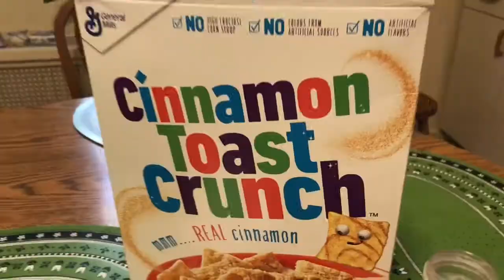HEALTHY BREAK FAST BEFORE GYM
❥❥❥Scroll Down For Fun Info!❥❥❥
🦋Hello everyone !! I appreciate everyone for stopping by! You guys are amazing ! New video relates on eating Healthy And Having Good Vibes! This COLLAB with my girl kat on Youtube known as rented fashion. 😂😍
❈❈STALK ME❈❈
New Video 3x I will be planning and making more effort promise!
New videos : Monday, Thursday & Saturday